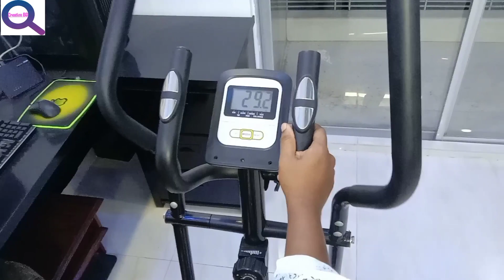Best Interior Design | interor অসাধারণ ডিজাইনের রুম ডেকোরেশন এবং ব্যায়ামের কালেকশন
thanks.